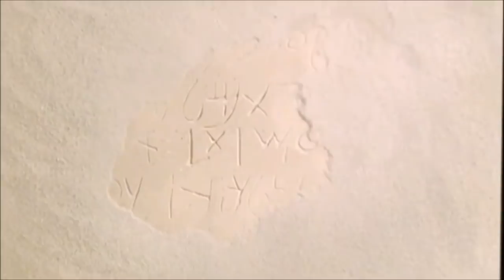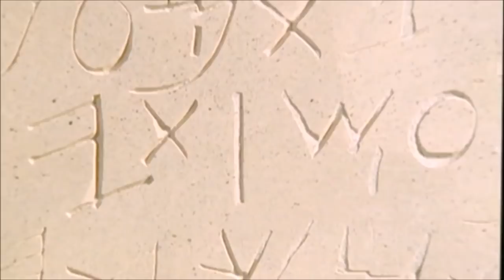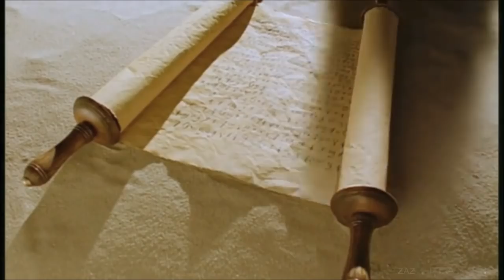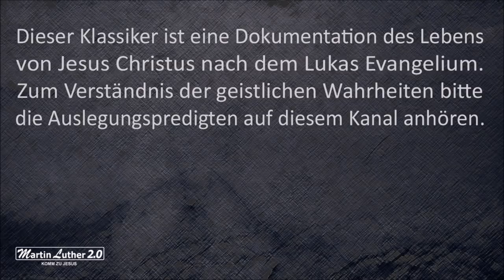JESUS | Der Film | Deutsch | HQ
Dieser Klassiker ist eine Dokumentation des Lebens von Jesus Christus nach dem Lukas Evangelium. Zum Verständnis der geistlichen Wahrheiten bitte die Auslegungspredigten auf diesem Kanal anhören:

JESUS der ganze Film | Komplett Deutsch | HQ | Eine Dokumentation nach dem Lukas Evangelium

Regie: Peter Sykes, John Kirsh
Darsteller: Brian Deacon
1979